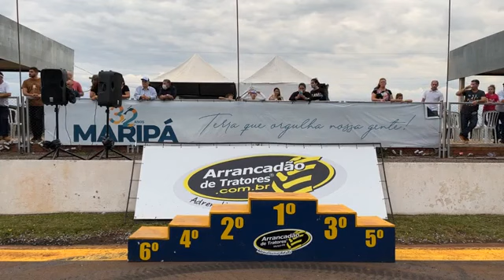Entrega da premiação do Arrancadão de Maripá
Os finalistas sobem para receber os troféus